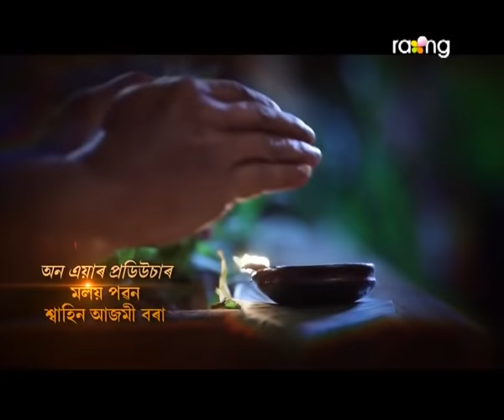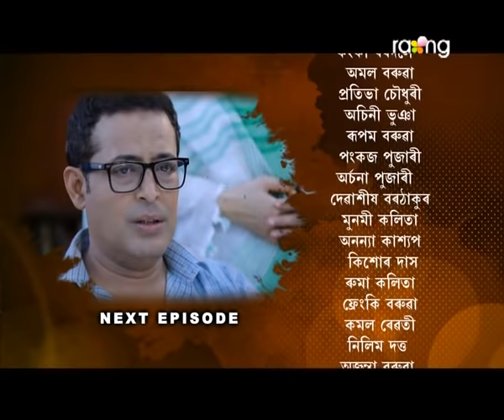Bandhun - বান্ধোন | 14th Jul 2020 | Full Episode | No 152